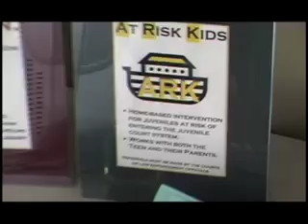Stocks for Tots - Danielle, Recipient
Danielle is a recipient of the SCAN program.  She talks about her experiences with child abuse and working with SCAN.